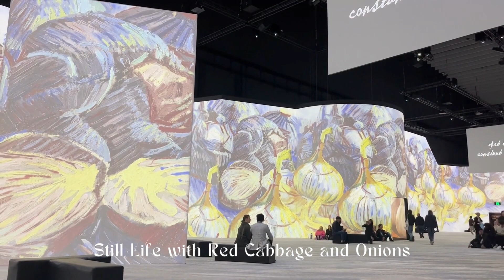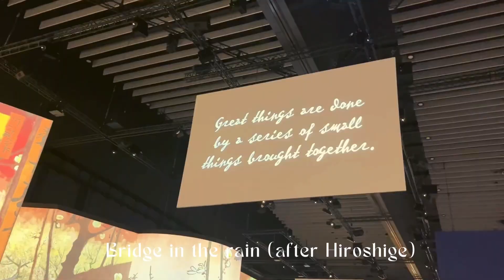Van Gogh Museum @ The LUME Melbourne 🌻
This is our mini vlog from our museum date at the LUME Melbourne 🌻 We learnt so much about Vincent Van Gogh’s life! He only started discovering his art talent when he was only 27 years old.